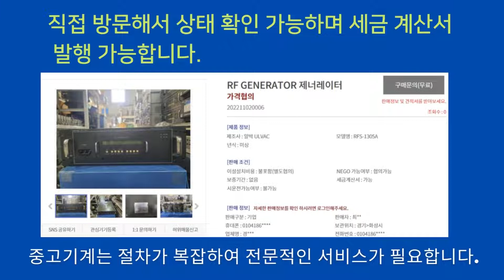중고 전자부품 RF GENERATOR제너레이터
위탁판매를 통해 중고기계를 안전하고
간편하게 판매해 보세요.
RF GENERATOR(제너레이터)  입니다.

제조사 : 알박 ULVAC
모델명 : RFS-1305A
RF 제너레이터입니다.